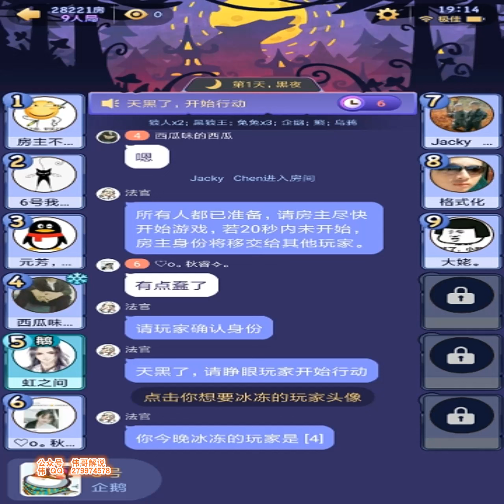饭局狼人杀 我是企鹅我怕谁呀